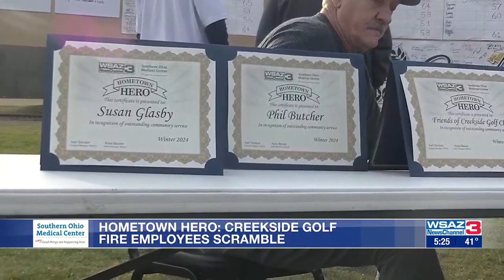Hometown Hero | employees scramble after Creekside Golf fire